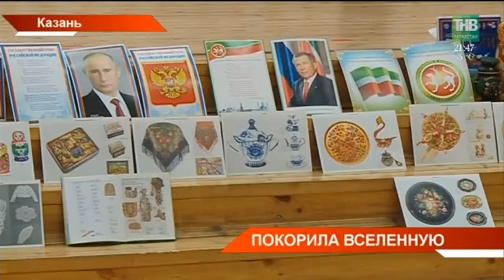GRANDMA UNIVERSE 2018: каково это быть дедушкой для самой красивой бабушки? ТНВ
Самая красивая бабушка живёт в Татарстане. Жительница Казани Илия Гарипова завоевала титул вице-миссис на международном конкурсе "Бабушка вселенная" / "GRANDMA UNIVERSE 2018" в Болгарии. Соревновались 25 женщин со всего мира.

Координаты:
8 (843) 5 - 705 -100

Таяну ноктасы. В эфире: пн, вт, ср, чт - 19:00

7 дней. В эфире: вс - 19:30, 21:30